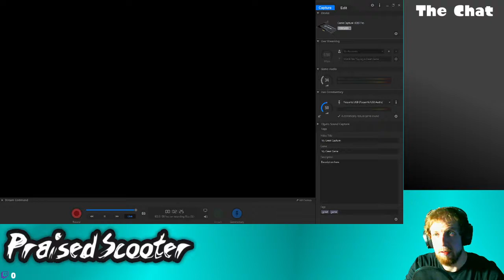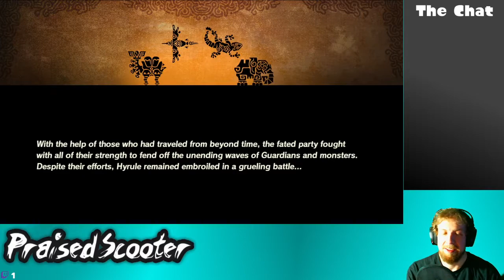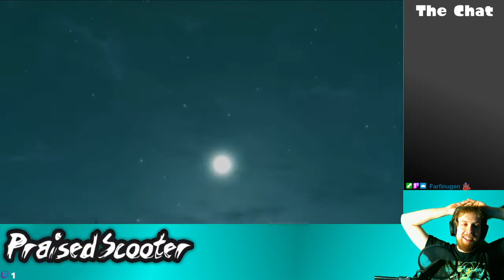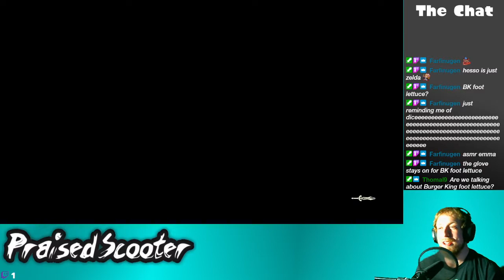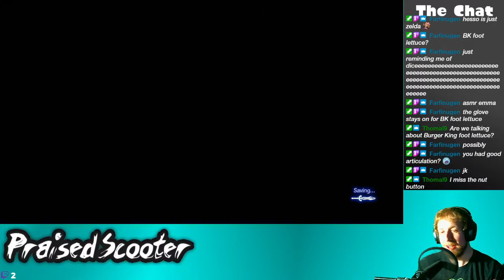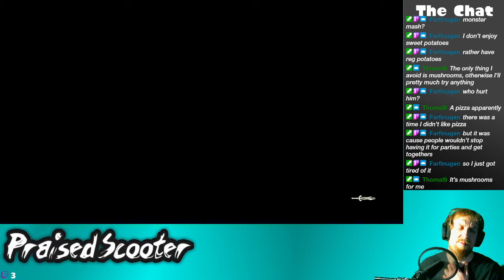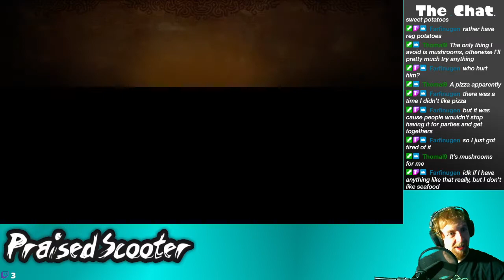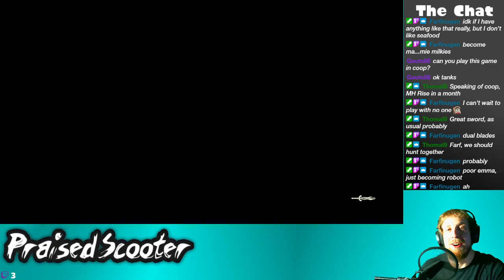The Age of Calamity is Upon Us (Hanging out with friends) - 2/22/2021